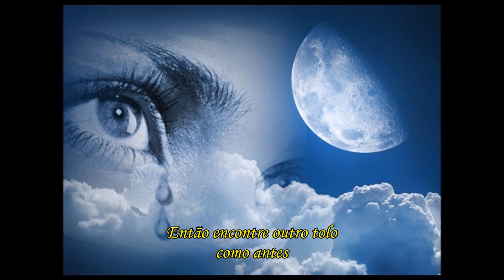The Alan Parsons Project - Eye in the Sky (Tradução)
Lyrics:

Don't think sorry's easily said
Don't try turning tables instead
You've taken lots of chances before
But I'm not gonna give anymore, don't ask me
Cause part of me knows what you're thinkin'

Don't say words you're gonna regret
Don't let the fire rush to your head
I've heard the accusation before
And I ain't gonna take anymore, believe me
The sun in your eyes
Made some of the lies worth believing

I am the eye in the sky looking at you
I am the maker of rules, dealing with fools
I can cheat you blind
And I don't need to see anymore to know that

I can read your mind (looking at you)

Don't leave false illusions behind
Don't cry I ain't changing my mind
So find another fool like before
Cause I ain't gonna live anymore believing
Some of the lies while all of the signs are deceiving